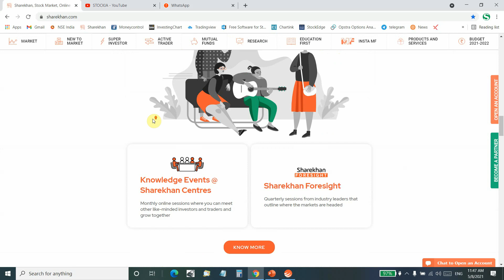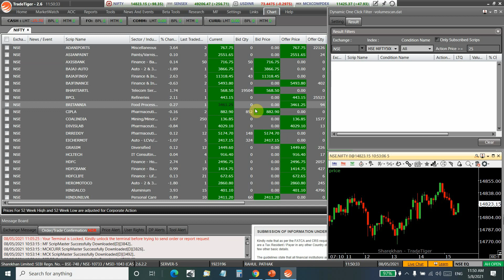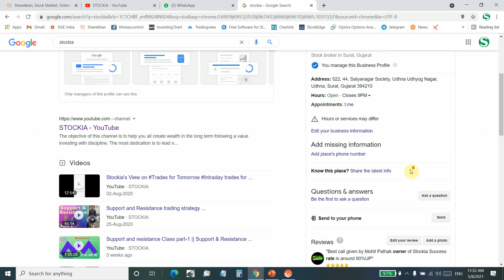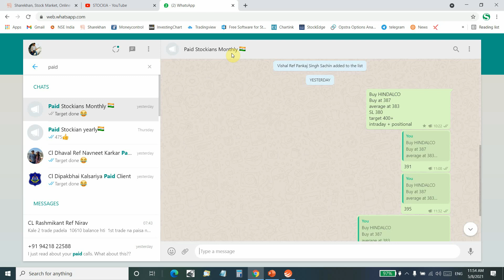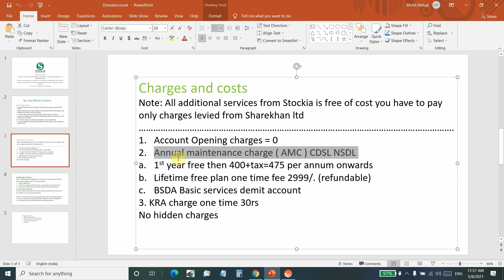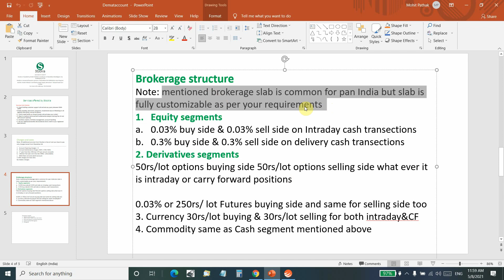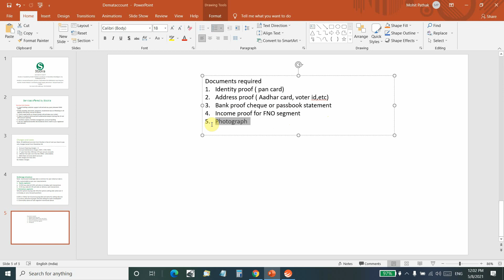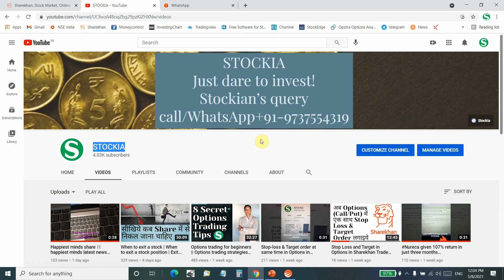Sharekhan Demat account opening || Sharekhan brokerage charges || How to open Demat account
.This is Mohit Pathak Certified by NISM for Equity Derivatives & Mutual Funds. Mo: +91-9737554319
Kindly Join my telegram channel Click on the link and join its free for all

Note: I am a business partner with India's Best full-service broker Sharekhan ltd at Surat Gujarat.
To open Demat account in sharekhan kindly call/Msg at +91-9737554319.you will get other benefits like Free course on Technical analysis , Free tips on what's app and guidance

In this video you will learn how to open damat account in sharekhan ltd what are the brokerage charges and how many services it gives. How to trade on sharekhan trade tiger and mobile application by opening demat account in sharekhan you can trade in equity, futures and options, commodity, currency
sharekhan offers you full service you can simply call and trade on mobile phone on the go.